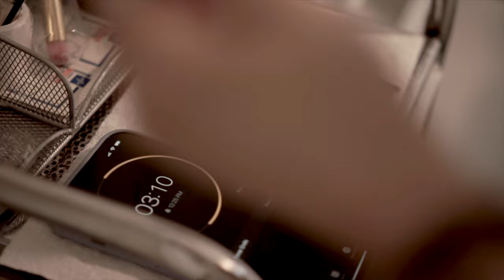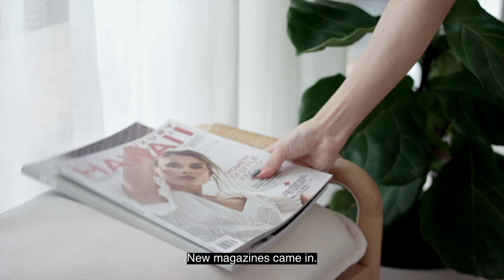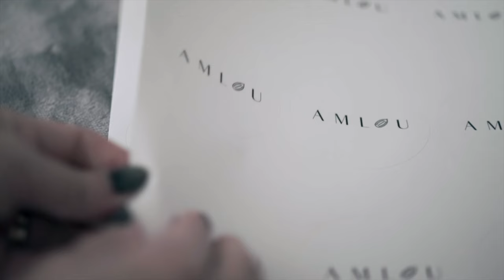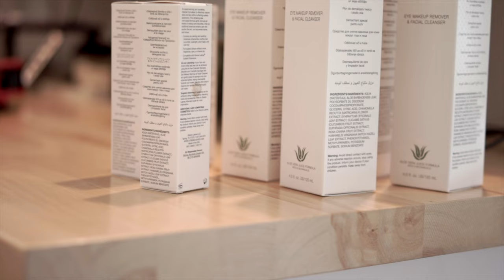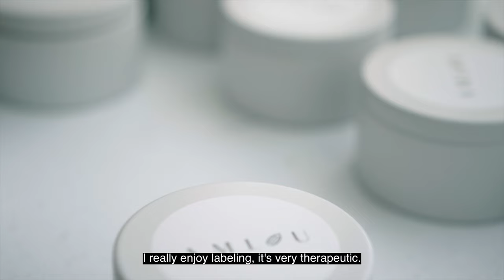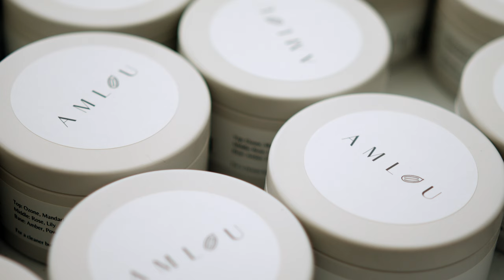A Day In The Life Of A Small Business Owner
Beauty salon owner showcasing how to perform lash lift and tint, also working on her side hustle, a candle company in between clients.

Hi! I am still learning how to use my camera and improving my editing skills. I am so excited to start this youtube journey. ❤

▶MUSIC
・Paper Planes/ Country Lanes
・Summer Rain/ Duffmusiq
・The World Inside/ Red Dust
・Sunset/ Luna Keller